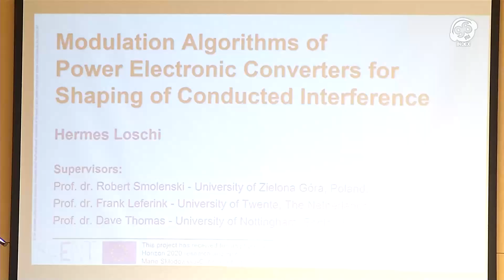wZielonej.pl - UZ ma nowego doktora. I to z Brazylii!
Uniwersytet Zielonogórski może się pochwalić kolejnym doktorem. Tym razem naukowy tytuł obronił Hermes Loschi – pracujący i mieszkający od trzech lat w naszym mieście Brazylijczyk. Uzyskanie tytułu doktorskiego było możliwe dzięki udziałowi Loschiego w projekcie SCENT dla młodych naukowców.